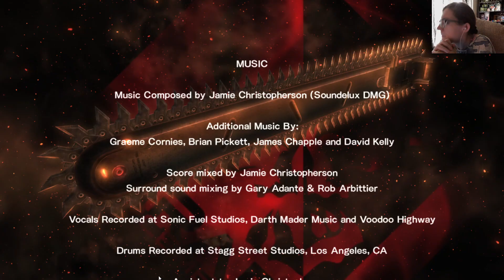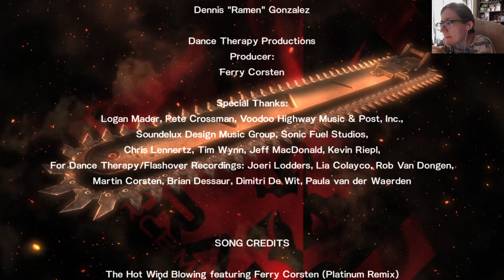Metal Gear Rising: Revengeance - Blade Wolf. #2. Финал за Блейдвульфа.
События второго дополнения разворачиваются между историей Реактивного Сэма и основной игрой, и представляют собой воспоминания Блэйдвулфа о жизни до встречи с Райденом.